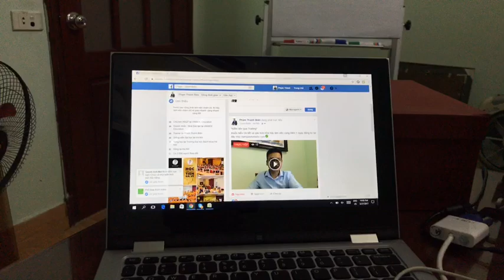Hướng dẫn kiếm tiền online từ Forex Trading | Phạm Thành Biên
@ Trading trên mọi sản phẩm đều cần có tri thức.
@ Trading là một môn khoa học có thể học được,
@ Trading cần có những tố chất nhất định để thành công,
@ Ai có thể tham gia Trading?
@ Trading cần bao nhiêu vốn?